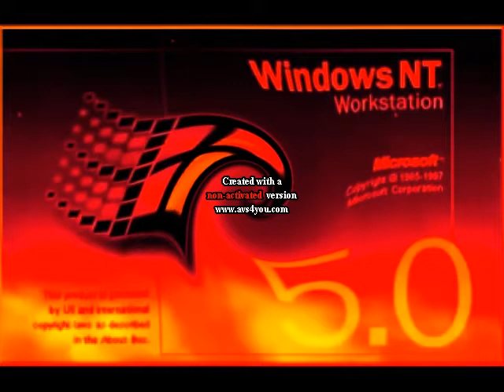Windows Startup and Shutdown Sounds enhanced with Group LOUD EAR BLEEP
by AdaMario Films